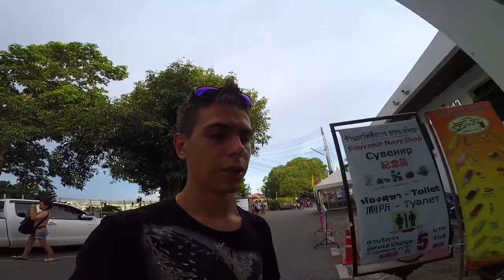Покатаемся?| VLOG| Везде Хорошо #43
Осторожно! укачает))

Везде Хорошо.